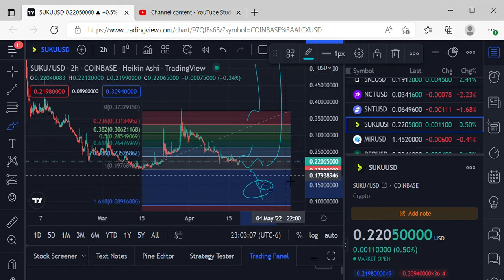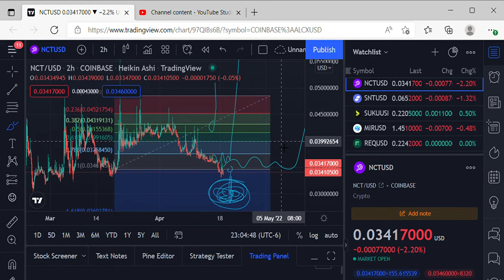PRICE PREDICTIONS AVT, REQ, MIR, SUKU,SNT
Don't Wanna Let Myself Down (Instrumental) - NEFFEX music credit